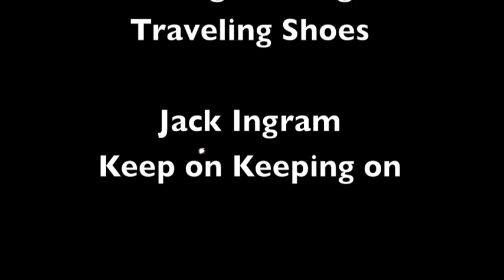Methow Valley Kayaking Trip July 2012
Twisp River and the Black Canyon run on the Methow River.